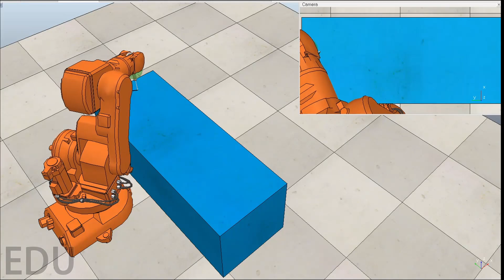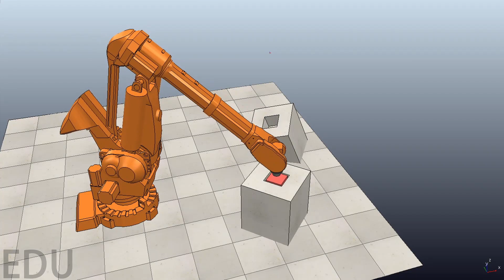Robotics With V-Rep / Coppeliasim Simulator Course | Paid Udemy Course | Udemy Coupons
Robotics With V-REP / Coppeliasim Simulator Course with Certificate

 Note- For discount check comment section . Hurry up😍😍😍

Major Robotics Simulation Projects:
From Mobile Robot Design To Simulation Basics.
Line Following Drone Simulation.
Writing Robot Simulation
Painting Robot Arm Simulation.
Pick And Place Robot Simulation.